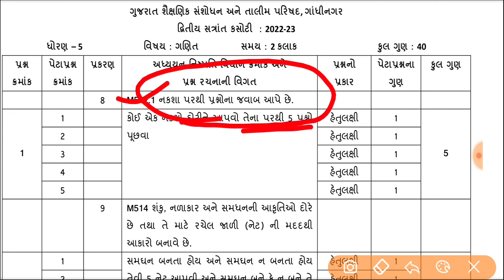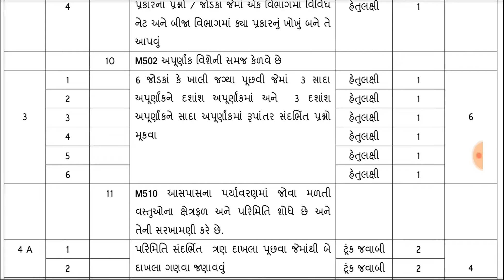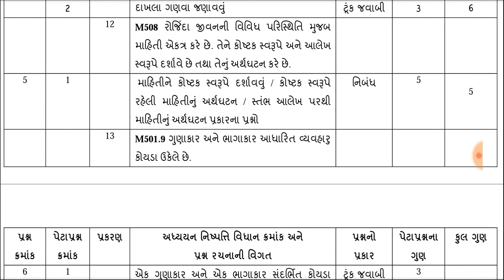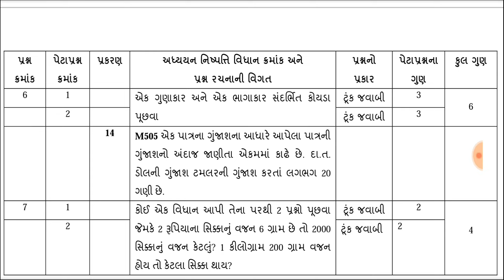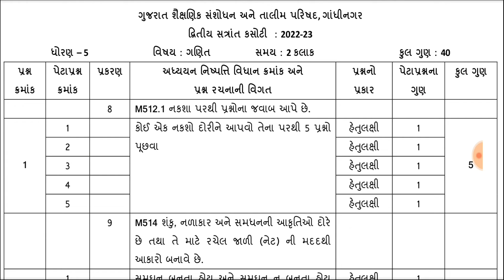Dhoran 5 ganit varshik pariksha paper April 2024 | std 5 maths paper solution 2024 |ધોરણ 5 ગણિત પેપર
Dhoran 5 ganit varshik pariksha paper April 2023,std 5 maths paper solution 2023,ધોરણ 5 ગણિત પેપર